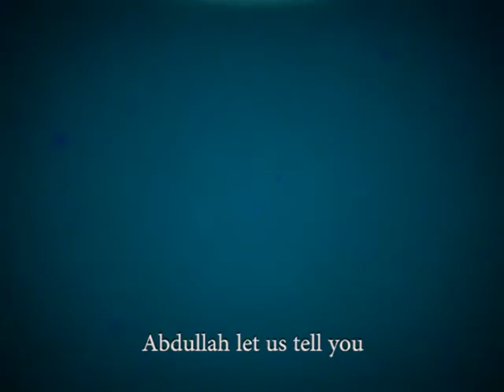Power to the People: What is a vote?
In this video, Abdullah learns the importance of voting.